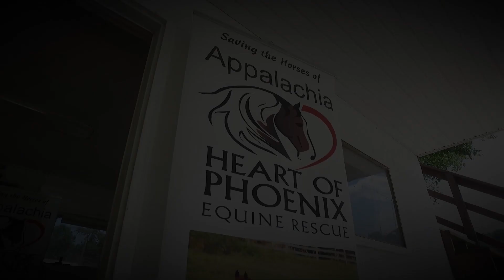The Appalachian Trainer Face Off with Grace Keeton and Tamale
The Appalachian Trainer Face Off is back for 2019!

These amazing interviews are with Brenda Hanson with Sansa, Heather Mccracken with Jody and Grace Keeton with Tamale, and they are all last year before the competition was over, filmed at Winfield, and they show the emotion and power of this event.

There is simply nothing else like it for horses in America.

Watch this video with tissues in hand, and you will understand why the ATFO is the do not miss equine event for horse lovers this year.

In our 3rd year, this event changes the lives of horses, adopters and trainers across this region in a powerful way.

Becoming back of this in any capacity means you want to see changes in horsemanship and in the lives of horses that need your help to get into wonderful, safe placements.

Apply to adopt an ATFO after the event concludes August 24th in Winfield, WV

Follow the 100 day journey starting May 15th through August 24th on this page, the chosen trainers' individual pages and at Appalachian Trainer Face Off page.

Plan to attend the Two Day show and competition by marking your schedule for Winfield, WV at the Riding Arena for both August 23-24th of 2019!

JUDGES will be annouced soon!

We have already released the news Adam Black is coming back to compete this year!